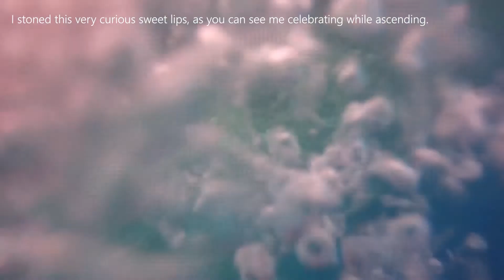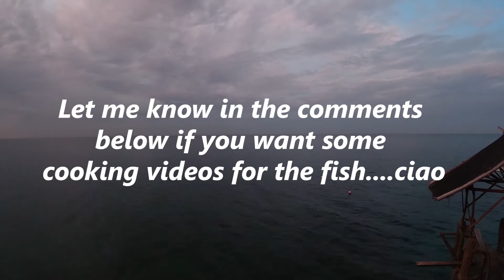Spearfishing Adventures in Cebu | Underwater Spearfishing and Travel Videos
In this episode , I'm gonna be showing you guys some of my previous underwater spearfishing videos.

Special thanks to my buddy Rico for the drone shots.

Some baby whale shark watching in Oslob.

During this spearfishing adventures and activities underwater, I catch rabbit fishes,  medium size trevally, big sweet lips and good size red snapper. Showing you some short clip on cooking the fish at the last part of the video.